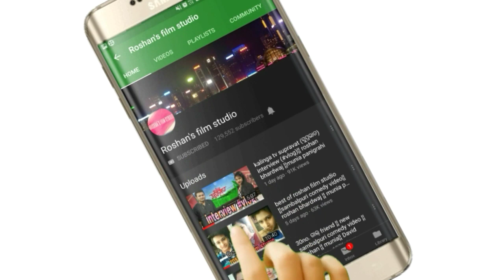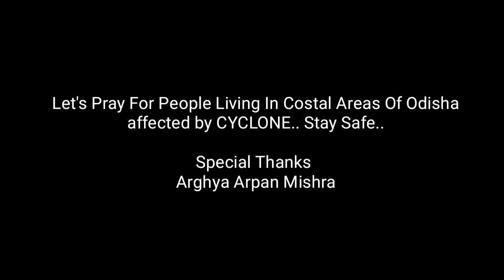feni (ଫେନି) roshan bhardwaj ¦¦ munia panigrahi¦¦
ଇଟା  ଆମକୁ ଆଉ ବି ଇନ୍ ତା  video ବନାଵାର ଲାଗି ପ୍ରରିତ୍ କରବା

CAST

👉Munia panigrahi

👉Roshan bharadwaj

NEW  VIDEO ର update ପାଏବାର ଲାଗି

FACEBOOK  ରେ ଆମକୁ LIKE  କରୁନ୍

 👉 This video contain is copyright to Roshan's film studio , Any unauthorized reproduction  or re-uplode on youtube is strictly prohibited for this material . legal action will taken against those , who violate the copy right of  the following material presented !